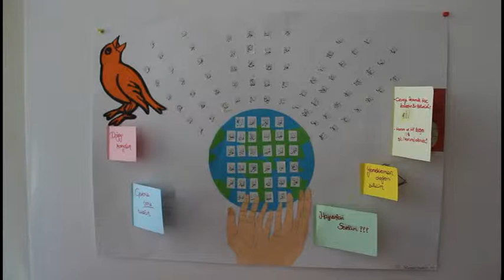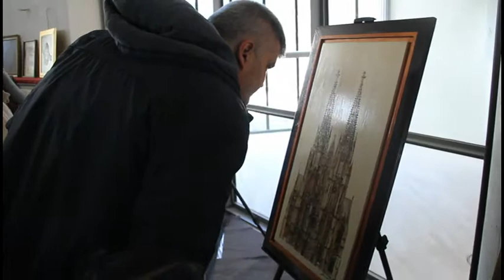İSLAM VE ÇEVRE - DİTİB KÖLN BÖLGESİNDE RESİM YARIŞMASI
Köln Hafta Sonu Dindersi Kurslarına Katılan Çocuklar ve Gençler Arasında Resim Yarışması Yapıldı.